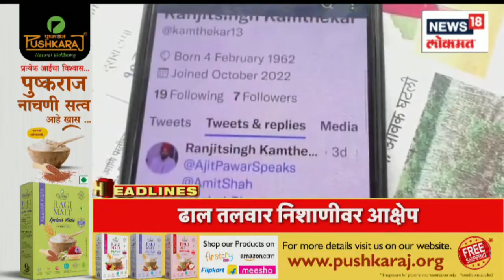Marathi News Headlines | 2 PM News Today | Latest Maharashtra News | News18 Lokmat | Oct 15, 2022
MINCON 2022 was organized in Nagpur. Speaking on this occasion, Deputy Chief Minister Devendra Fadnavis has commented on many important issues.

MINCON 2022 चे आयोजन नागपूरमध्ये करण्यात आले होते. यावेळी बोलताना उपमुख्यमंत्री देवेंद्र फडणवीस यांनी अनेक महत्त्वाच्या मुद्द्यांवर भाष्य केले आहे.

 n18oc_maharashtra